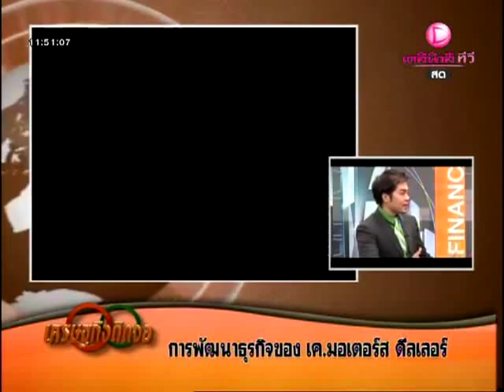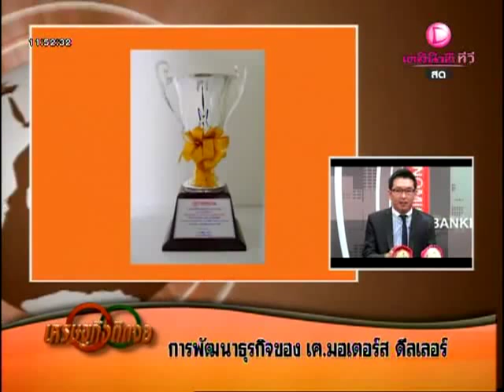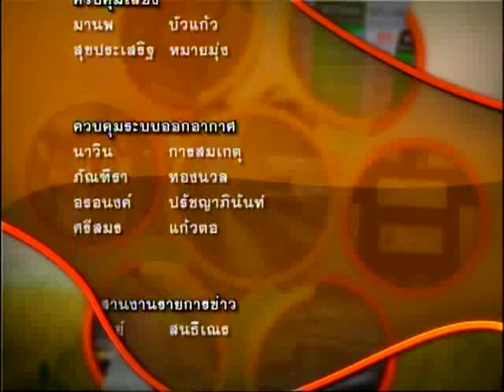กลยุทธ์ผู้บริหาร Toyota K.Motors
สัมภาษณ์คุณจิรเดช สมภพรุ่งโรจน์ ผู้บริหารโตโยต้า เค มอเตอร์ส ในรายการเศรษฐกิจติดจอ